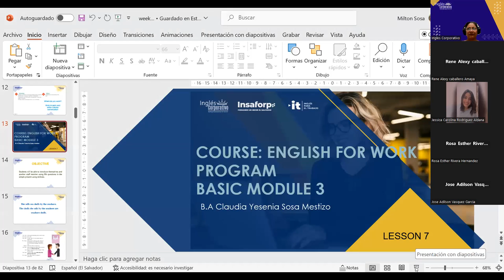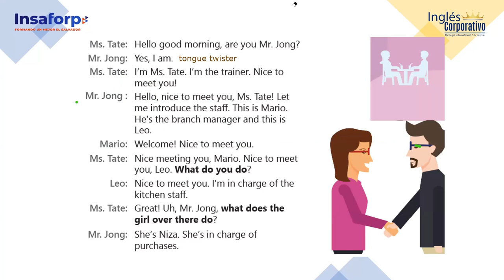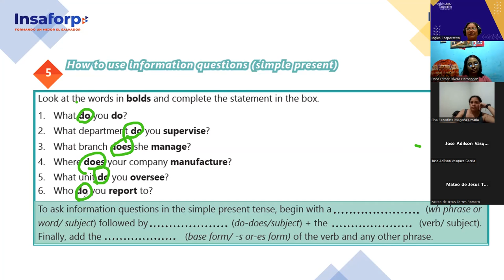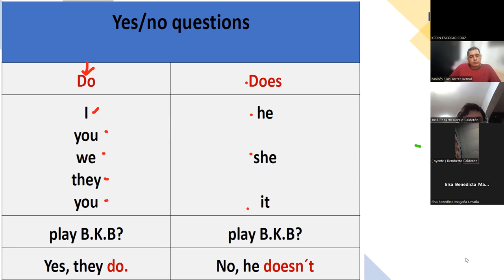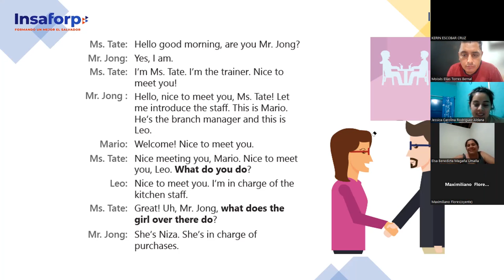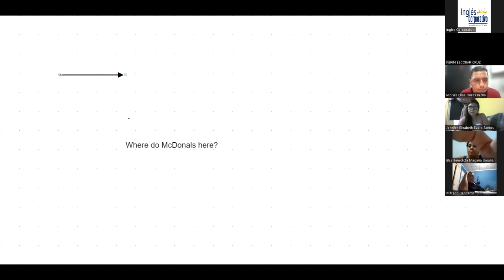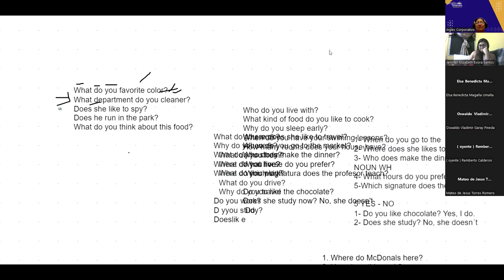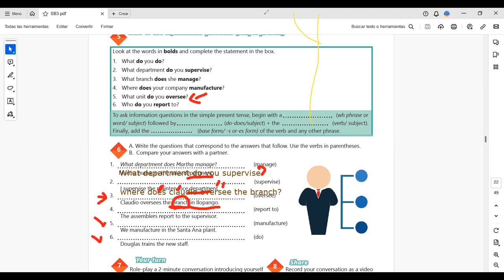SESSION 7- 12/10/2023- AC29750-0041-2023-SOSA- SIMPLE PRESENT INFORMATION QUESTIONS